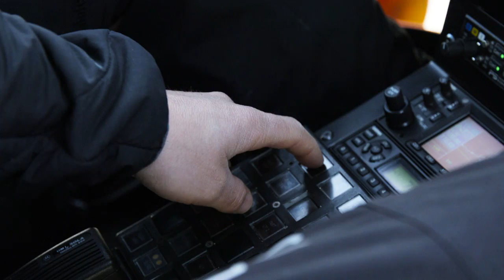I-CLIP™, THE WALLET. ALWAYS READY.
I-CLIP, THE WALLET. ALWAYS READY. Der einzige jederzeit einsatzbereite Geldbeutel dieser Welt! Im Video beweist der Skifahrer Tobi Tritscher die Nützlichkeit des Wallets in atemberaubender Höhe. Zahlsituation beim Heliskiing.

I-CLIP, THE WALLET. ALWAYS READY. The only wallet in the world that is always ready to use! In the video, skier Tobi Tritscher proves the usefulness of the wallet at breathtaking heights. Payment situation during heliskiing.

► Try out our Wallets!